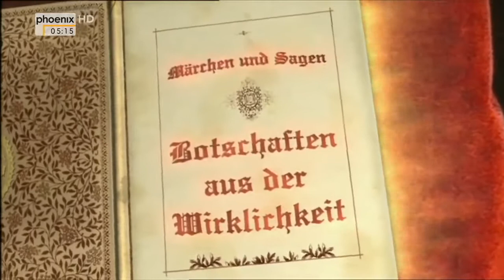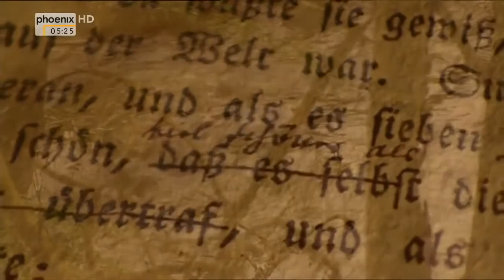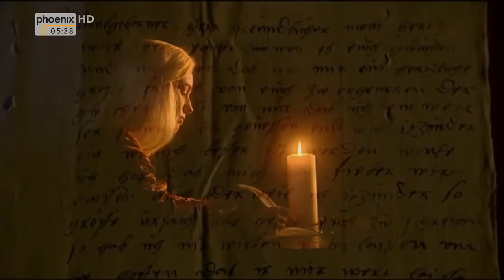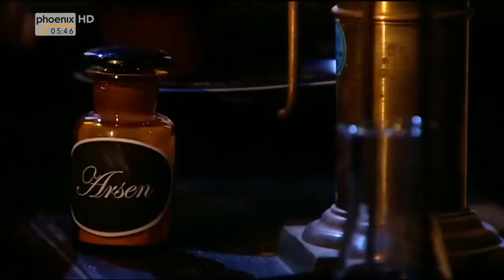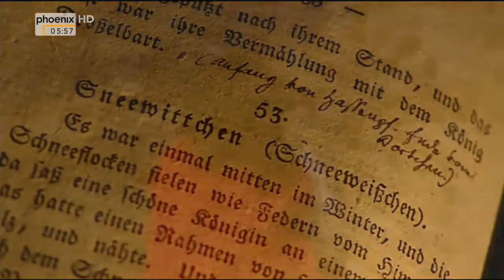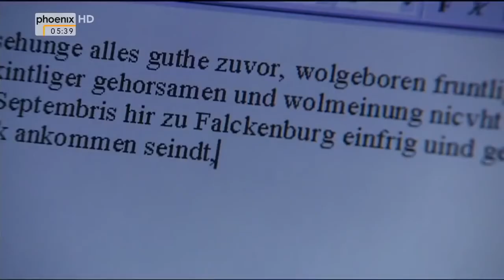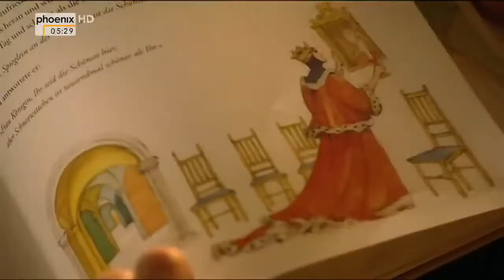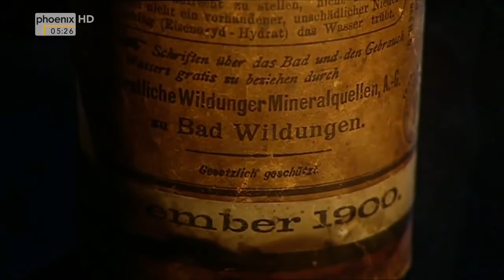[HD] Märchen und Sagen - Botschaften aus der Wirklichkeit (1/3) (Doku)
Schneewittchen und der Mord in Brüssel - Hat das Märchen Schneewittchen realen Hintergrund? Lagen ihm Botschaften aus der Wirklichkeit zu Grunde, die .